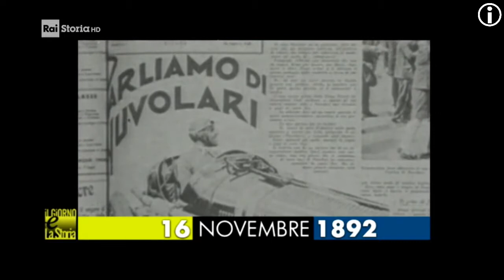§.201/** 1892 RAI STORIA Accadde Oggi: 16 Novembre: nasce Tazio Nuvolari, pilota leggendario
§.201/** 1892 RAI STORIA Accadde Oggi: 16 Novembre: Nasce Tazio Nuvolari, motociclista e pilota leggendario
§.202/** eventuali commenti RAI STORIA Accadde Oggi: il fatto del giorno
§.203/copyr/** 1892 focus RAI STORIA Accadde Oggi: 16 Novembre: Nasce Tazio Nuvolari, pilota leggendario

:nota: purtroppo il focus di RAI STORIA è copyrighted (=COPIRIZZATO), anche se si tratta di stereotipate immagini d'epoca in bianco e nero. Questo non è un fatto che giova a RAI CULTURA E STORIA

NASCE TAZIO NUVOLARI - 1862
MOTOCICLISTA E PILOTA LEGGENDARIO
Nasce Tazio Nuvolari, motociclista e pilota automobilistico. Autista di ambulanze durante la Prima Guerra Mondiale, “il mantovano volante” è l’ultima leggenda della storia dell’automobilismo. Muore l’11 agosto 1953. Ai suoi funerali partecipano più di 50 mila persone.